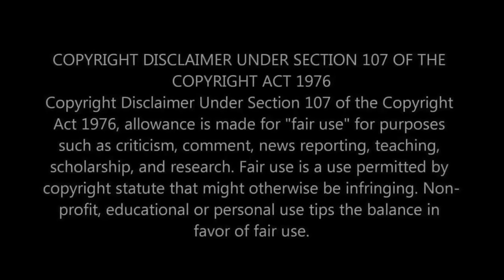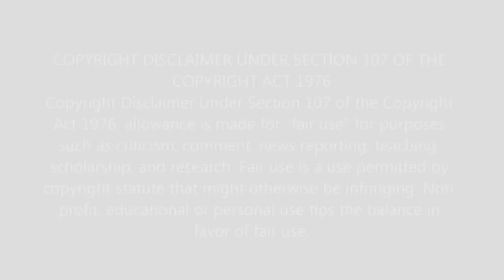CANADIANS REACT TO CANADIAN STEREOTYPES! First Time Reaction To Family Guy - Canadian Stereotypes!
Get ready for some laughs and light-hearted fun as we, a Canadian couple, react for the first time to Family Guy's take on Canadian stereotypes! Known for its irreverent humor and playful jabs, we're curious to see how Family Guy portrays the classic stereotypes associated with our home country.

📺 About Family Guy: Family Guy is a popular animated sitcom known for its satirical and often outrageous humor. The show frequently pokes fun at various cultures and stereotypes, and we're intrigued to see their comedic spin on Canadian traits.

😂 In This Video: Join us as we watch "Canadian Stereotypes" by Family Guy. As Canadians, we're excited to see if these stereotypes hit home or are wildly exaggerated. Expect reactions full of laughter, maybe a bit of eye-rolling, and our thoughts on how these stereotypes are portrayed.

👫 Why React as a Couple?: Sharing a reaction to comedy, especially when it's close to home, adds a fun and personal touch. We're both ready to see if Family Guy's humor aligns with our Canadian sense of fun and to share our authentic reactions with you.

We're exploring a wide range of comedic styles, and we'd love for you to join us on this journey of laughs.

💬 Your Thoughts: What do you think about Family Guy's portrayal of Canadian stereotypes? Do you find their comedic approach to different cultures entertaining?